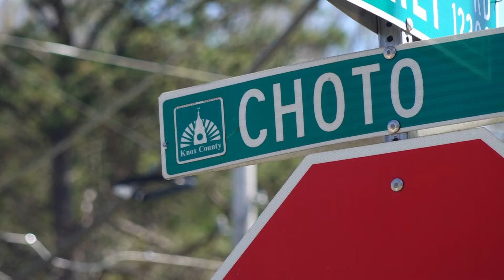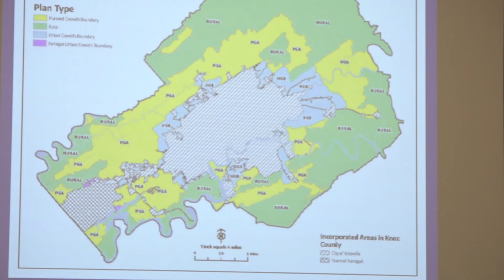Growth plan set to shape the county for the next 20 years gets shot down in Farragut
The Knox County Commissioners shared their frustrations on the vote.